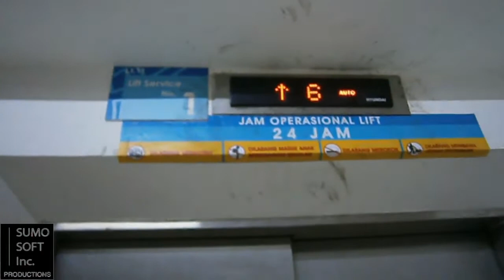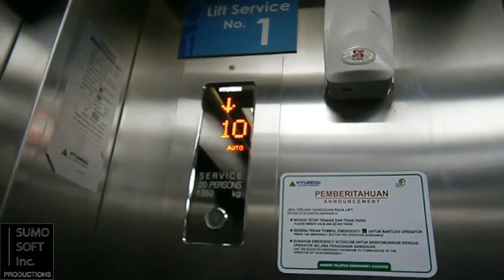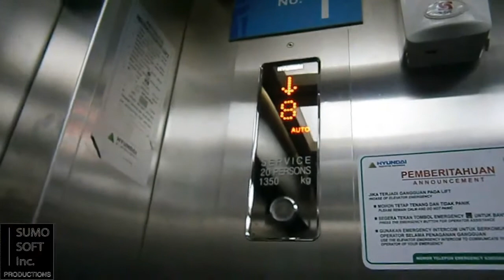Hyundai Service Lift at Tanah Abang Blok B, Jakarta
Just a basic Hyundai lift. Enjoy!

Capacity: 1350 kg / 20 persons
Serviced floors: D1, D, 1 - 3, 3A, 5B, 6A, 7
Taken date: November 18th, 2015